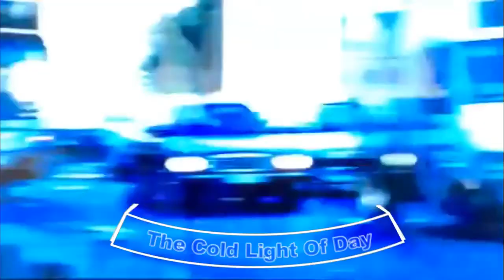Henry Cavill Montage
film clips set to "Live and Let Die"